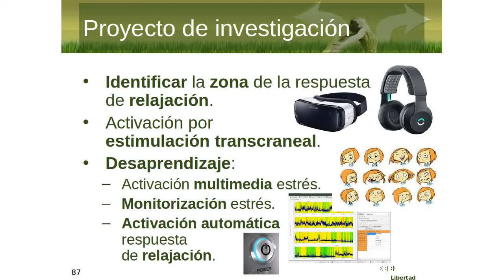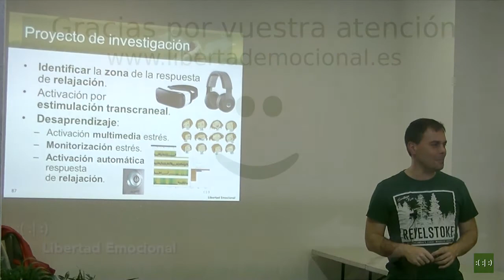Propuesta de investigación: ¿pueden las máquinas mejorar nuestro cerebro?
La técnicas de estimulación transcraneal son capaces de amplificar las señales internas del cerebro y generar mejoras en su funcionamiento, que se reflejan en incrementos en las capacidades de aprendizaje, atención, lógica y matemáticas, aumento de fuerza física y velocidad y disminución de las consecuencias de la falta de sueño en la actividad cerebral. Incluso, revirtiendo las señales es posible inhibir partes del cerebro como el córtex frontal, la zona de las críticas del cerebro, con lo que hay menos "ruido de fondo" en las actividades que se realizan; produciéndose una mejora de un 250% en la velocidad de aprendizaje.

La técnica no es nueva. De hecho, ya hay productos en el mercado, aprobados por la FDA estadounidense, para el tratamiento de la depresión mayor, dolor crónico neuropático, rehabilitación de los accidentes cerebro-vasculares y migrañas, o mejora del rendimiento motor (deportes, música; de Halo neuroscience), entre otras aplicaciones.

Aprovechando estos avances, nos gustaría proponer una línea de estudio diferente, inspirada en nuestra práctica terapéutica, que presentamos en el siguiente vídeo y detallamos brevemente en la página
, por si alguien estuviese interesado en seguirla :)